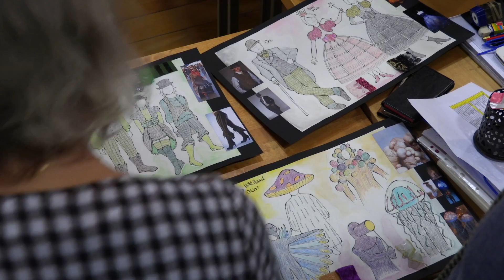Ihmemaa OZ ja ensimmäiset harjoitukset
Valtava pyörremyrsky tempaa pienen Dorothy-tytön kauas kotoaan merkilliseen Ozin maahan. Päästäkseen takaisin kotiin Dorothyn on kohdattava suuri ja mahtava Ozin velho silmästä silmään. Ihmemaassa Dorothy kohtaa puhuvan variksenpelättimen, peltisen puunhakkaajan ja pelkurileijonan, jotka kaikki tarvitsevat tuon salaperäisen velhon apua. Yhdessä tämä omalaatuinen seurue lähtee kulkemaan keltatiilistä tietä pitkin kohti Smaragdikaupunkia...

L. Frank Baumin Ihmemaa Oz on todellinen koko perheen klassikko. Savonlinnan Teatteri tarjoaa katsojille unohtumattoman matkan tuohon ihmeelliseen ja salaperäiseen maahan, sateenkaaren tuolle puolelle.

Ensi-ilta lauantaina 25.3. klo 13.00.
Arvioitu kesto noin 2 tuntia, sisältää väliajan.

Esitystä suositellaan eskari-ikäisistä ylöspäin.

Alkuperäisteos L. Frank Baum
Dramatisointi ja ohjaus Niko Taskinen
Videon kuvaus, toteutus ja musiikki Jari Pylväinen